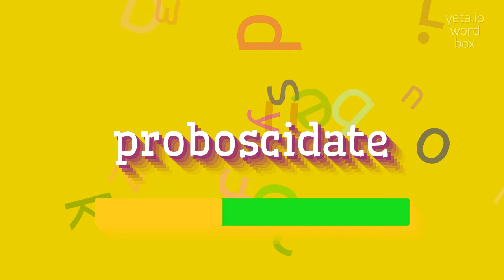How to say "proboscidate"! (High Quality Voices)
Watch in this video how to say and pronounce "proboscidate"!